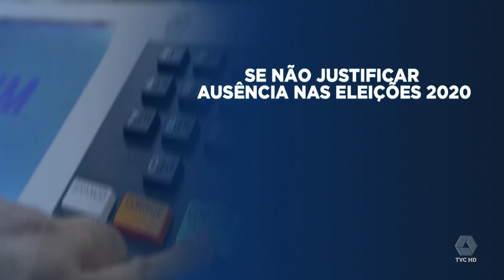Prazo para eleitor justificar ausência, vai até o dia 14 de janeiro